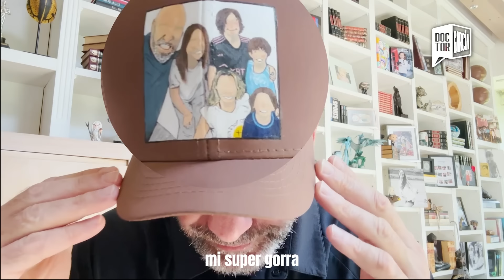"El Madrid es el mejor del mundo y por eso ficha al mejor del planeta", Dr. García sobre MBAPPÉ